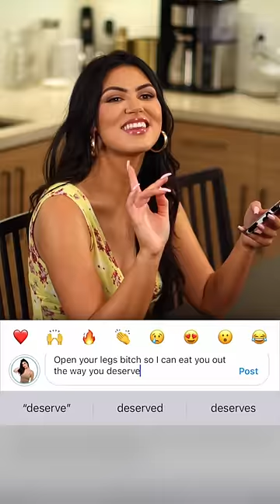But WHAT should I comment??